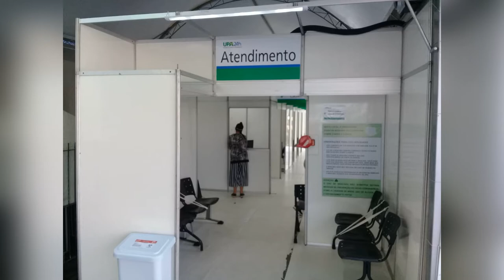Redação TVE - UPA Moacyr Scliar - 3/8/2020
A UPA Moacyr Scliar, na Zona Norte de Porto Alegre, está com superlotação nesta segunda-feira, 3 de agosto, devido à grande procura por pacientes com sintomas respiratórios e outras doenças. Confira!